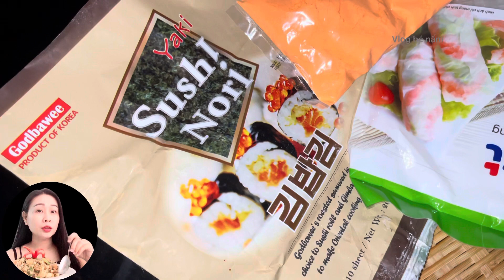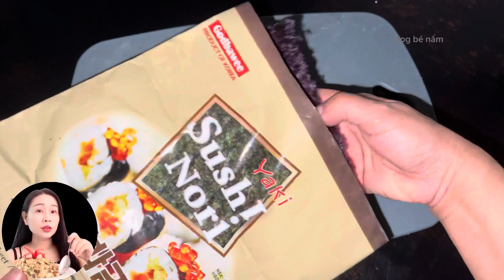Món ăn vặt ít người biết hãy thử làm món này ăn nhé mọi người ăn là ghiền bao ngon